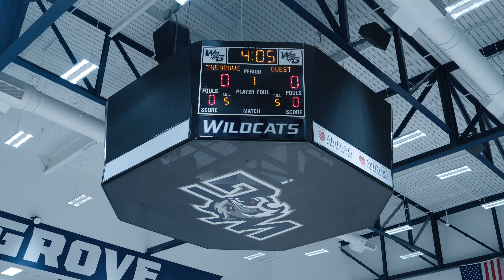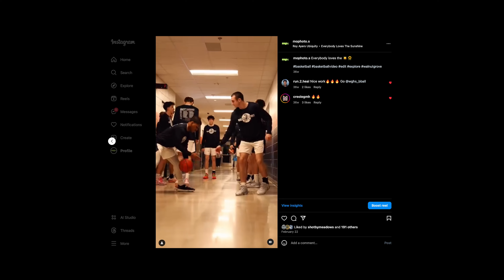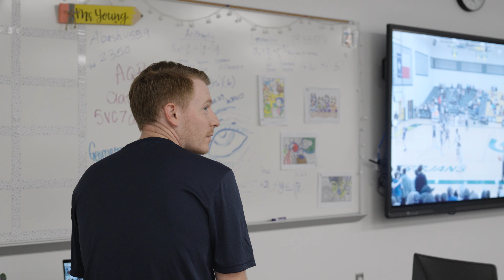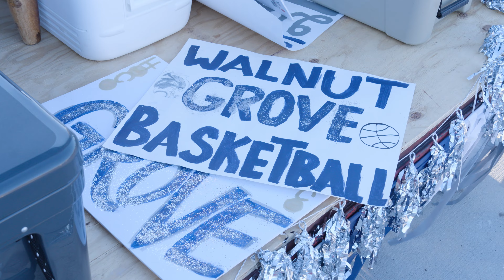Grove Basketball: The Last Dance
The team looks back on past struggles and prepares themselves for the upcoming season.

Created by Nathan Smith